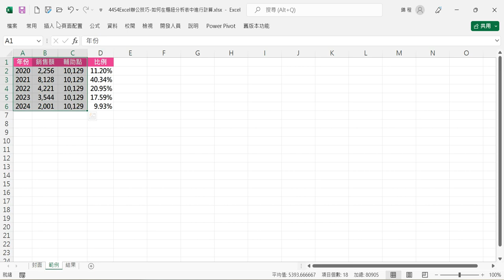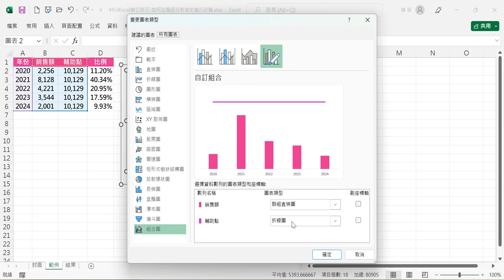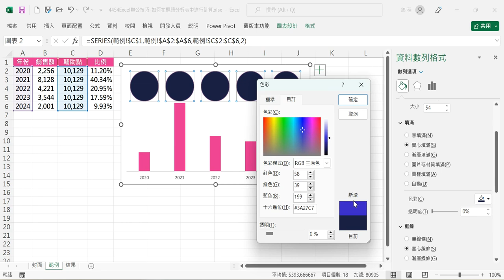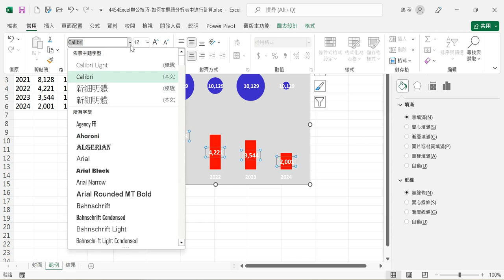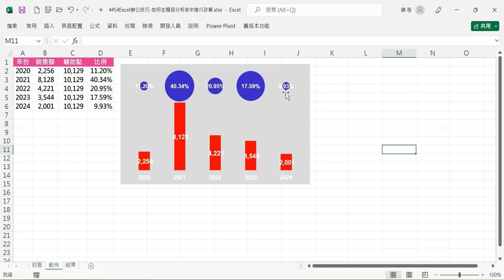【圖表應用】4455Excel辦公技巧-將數據趨勢和對比一覽無餘 直條圓形圖